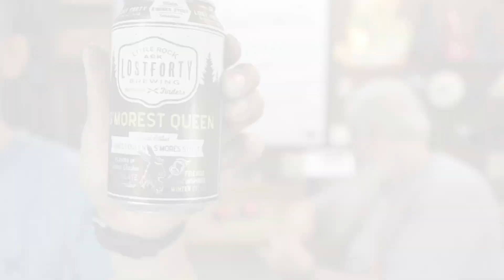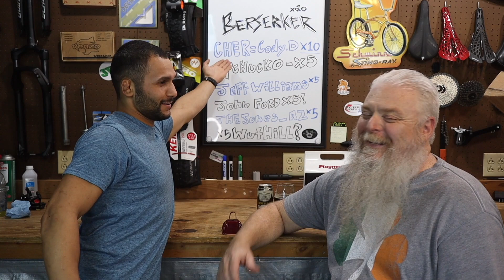Zoom Xtech HB-100: Initial Impressions | Install | Coffee Shoutouts | Viewers Rides: Young Guns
The Budget Boundary gets a budget brake upgrade with the Zoom Xtech HB-100 cable actuated hydraulic brakes we have a record breaking Coffee Shoutouts segment and we do a special Young Guns Edition of Viewers Rides

0:00 Beer Opener
0:54 Intro
1:09 On This Episode
2:52 Coffee Shoutouts
9:17 Viewers Rides Young Guns
15:31 Zoom Xtech Brakes

ZOOM HB100 Xtech Brakes

20 Pc SAE & Metric T Handle Allen Wrench Hex Key Set

Bike Stand

Brake Cable & Housing Cutter

4-6-21